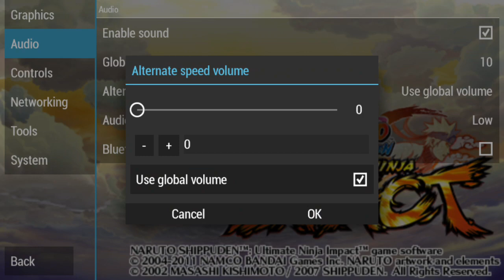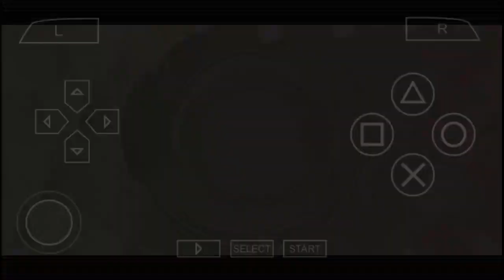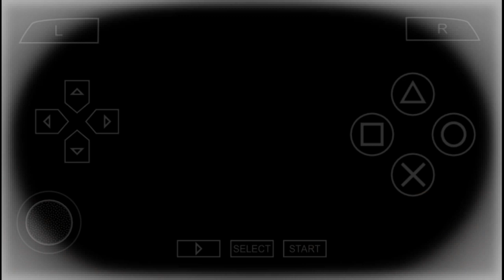Sasuke Vs Daidara And Tobi